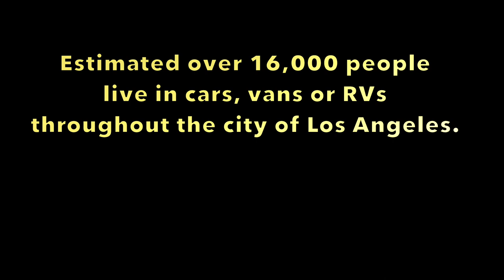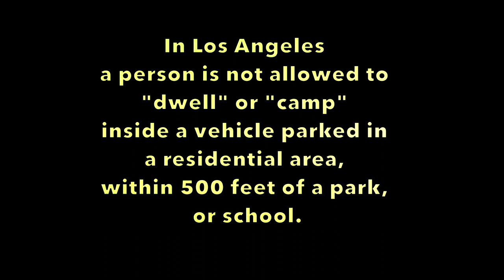Stay at home in your car! PART 1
I’ve been interviewing comedians living in their cars since January. Well things have changed drastically in past few months. Is is even possible to live in your car anymore? Follow five lives over the next three days. Part 2 tomorrow. starting March 25th.

Thanks @conn.tv and @32stitchesco and Dunja and Eric Trundy and Cliff Cash.